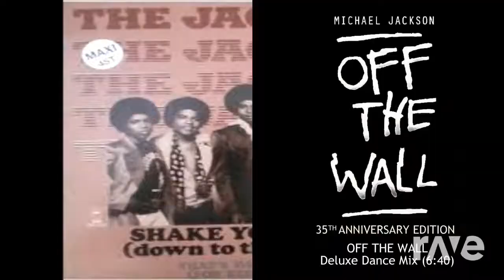Shake Your Body Off The Wall (Gettin Down in 79 Remix)